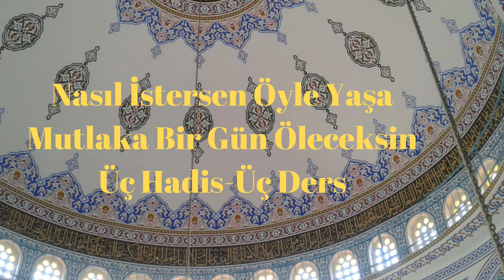Nasıl İstersen Öyle Yaşa Mutlaka Bir Gün Öleceksin, 3 Hadis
Nasıl İstersen Öyle Yaşa Mutlaka Bir Gün Öleceksin, 3 Hadis, 3 Ders

Kanallarımız:
Konak TV